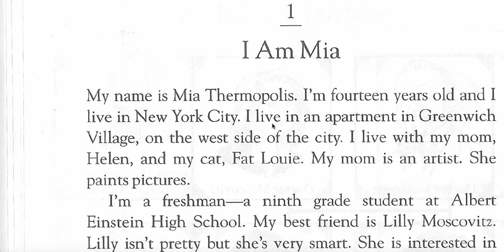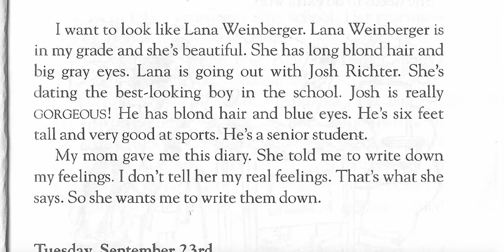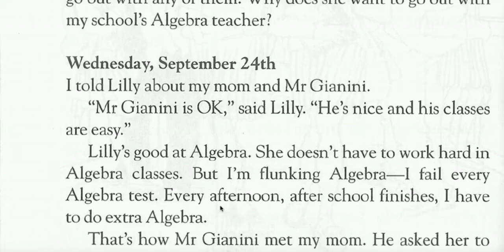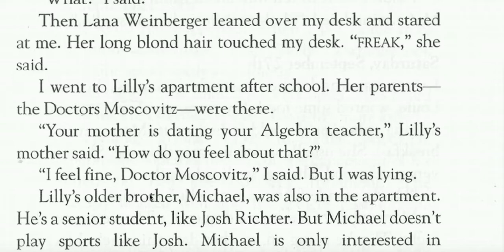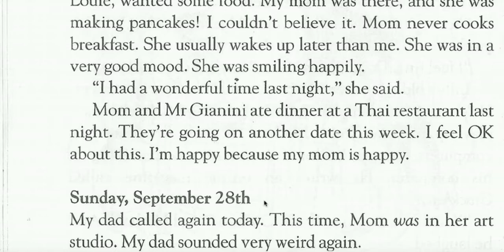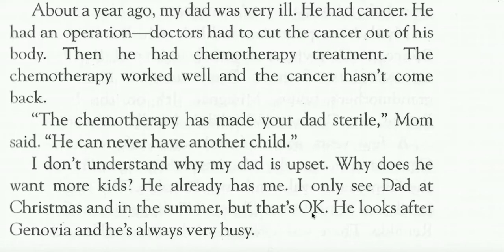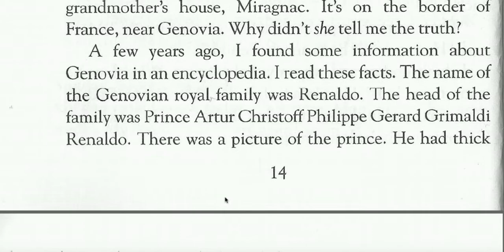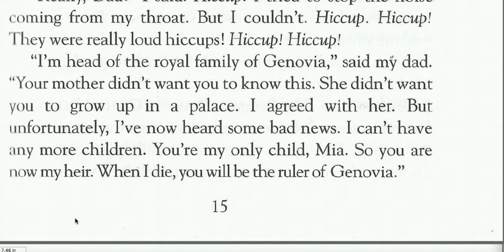Princess Diaries 1